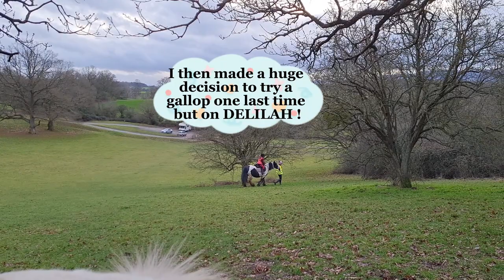GALLOPING FOR THE FIRST TIME- mini hacking vlog series.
We took Cookie & Delilah ( cookies bigger twin) over the hills near our yard to try out Gallop Hill. it's a favourite spot for riders and horses to have a real blast. This was my first ever gallop & I had so much fun although cookie did freak me out when playing rodeo.